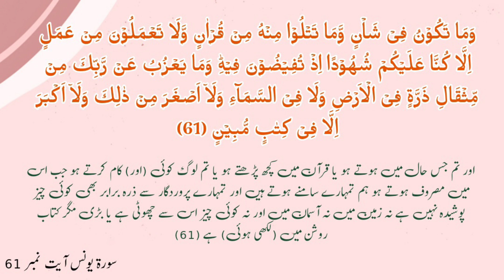Surah Yunus ayat no 61 with urdu translation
Surah Yunus
ayat no 61
tilawat a Quran Pak
Quran with Bhaddar